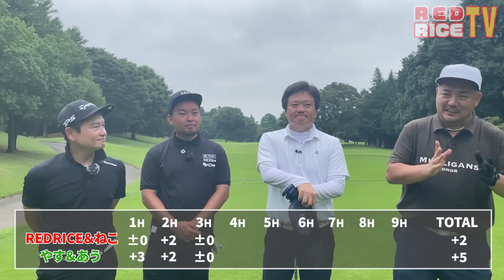【ゴルフ対決】親戚登場!?RED RICEチーム VS やすゴルチーム!!（01H~03H）【湘南乃風】【レッドライス】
湘南乃風のレッドライスです!!
今回は、やすゴルTVと再コラボになります!!

僕の親戚『ねこさん』と一緒に、やすゴルチームに勝負を挑みました!!
ルールはオルタネート方式で闘います!!
レッドライスTV史上一番人数の多い回になりました（笑）

BY  RED RICE

【今回ご協力いただきましたゴルフ場】
■イーグルポイントゴルフクラブ 様